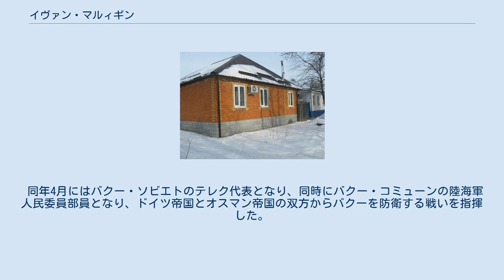イヴァン・マルィギン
1911年から16年までマルィギンが住んだ家（スタヴロポリ地方スヴェトログラード、レーニン通り） イヴァン・ヴァシリエヴィチ・マルィギン（ロシア語: Иван Васильевич Малыгин、1887年2月3日 - 1918年9月20日）は、ロシアの革命家であり、26人のバクー・コミッサールの一員である。
 1887年2月3日（ユリウス暦1月22日）、ロシア帝国ウラジーミル県マルコヴォで大工の家庭に生まれた。
1905年からロシア社会民主労働党に入党し、バクー、ダゲスタン、スタヴロポリの『プラウダ』編集局で活動。
1911年に5年間のカフカース追放刑を受けた。
1914年から1918年まで軍に入隊し、予備役兵の間で革命宣伝を行った。
二月革命後はピャチゴルスク・ソビエトのメンバーとなり、グロズヌイとバクーのボリシェヴィキ党組織でも働き、8月にはペトログラードで開かれた全ロシア・ソビエト会議 (ru) に出席。
カフカース軍軍事革命委員会 (en) においてはチフリスの第2地域大会メンバーとなり、1918年1月に軍事革命委員会書記となった。
 同年4月にはバクー・ソビエトのテレク代表となり、同時にバクー・コミューンの陸海軍人民委員部員となり、ドイツ帝国とオスマン帝国の双方からバクーを防衛する戦いを指揮した。
しかし、7月末にコミューンが崩壊すると逮捕され、他のコミューン成員らとともに9月20日に銃殺された。